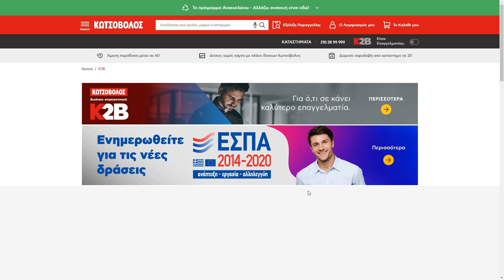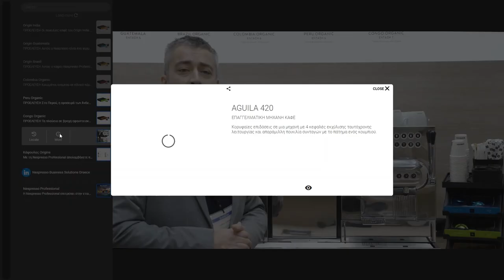HORECA Walkthrough | Δείτε πώς λειτουργεί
Ζήστε ξανά live την εμπειρία της HORECA 2023!
Για πρώτη φορά στην Ελλάδα, μέσω μίας 3D Virtual εμπειρίας, έχετε τη δυνατότητα να εξερευνήσετε, χωρίς κανένα περιορισμό, από την άνεση του γραφείου σας και οποιαδήποτε ηλεκτρονική συσκευή, την έκθεση HORECA 2023, σαν να ήσασταν πραγματικά εκεί ξανά!